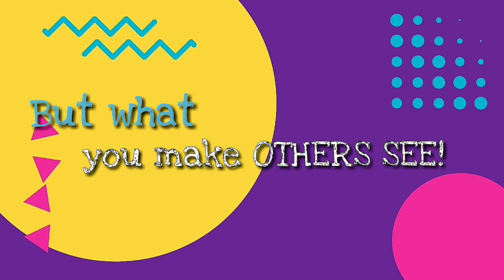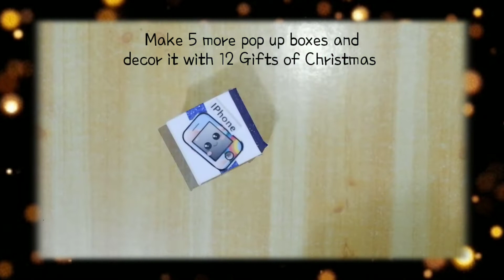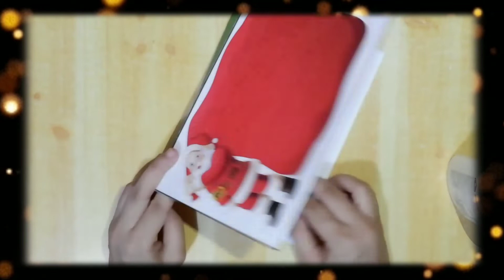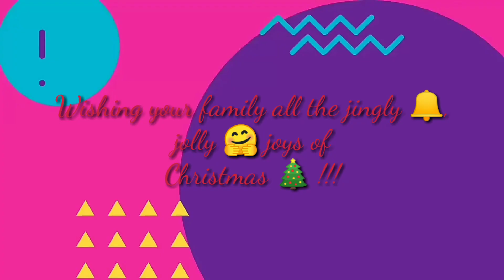DIY Card 2: Christmas Card w/ POP UP BOX inside! 🎄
Ho ho ho! 🎅 Merry Christmas! It's BER months once again and we are all excited for the upcoming holidays. Gift giving is one of the traditional way to show our love and thoughtfulness to special someone. Why not do it on a special way as well?

In this video, you can learn how to make a simple Christmas card but has surprise POP UP box inside. Each of the box represents the gift you want to give to that person. You can use it as well on games.

Materials to be used:
- Special Board
- Printed copy of Christmas icons
- Design tape
- Puncher & Scissors & Cutter
- Pencil & Ruler
- Glue & Glue stick
- Adhesive Tape

Thank you and See yah! 😊